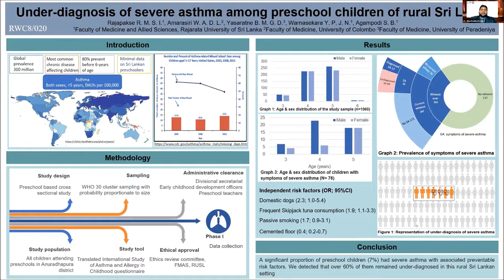APACPH Conference Oral Presentation Rajapakse RMSI RCW8 020